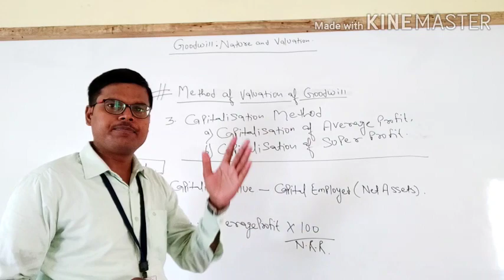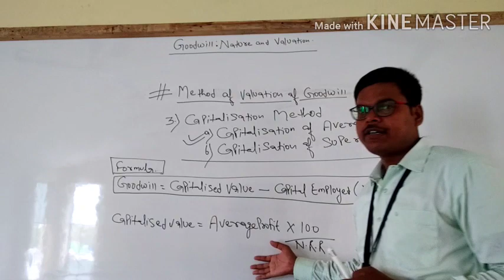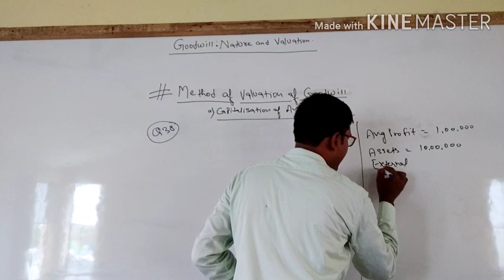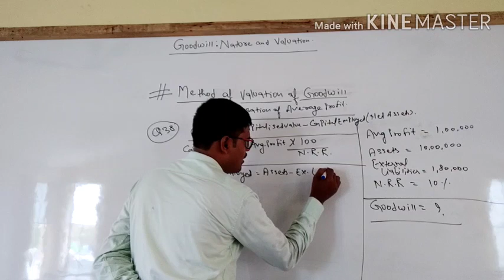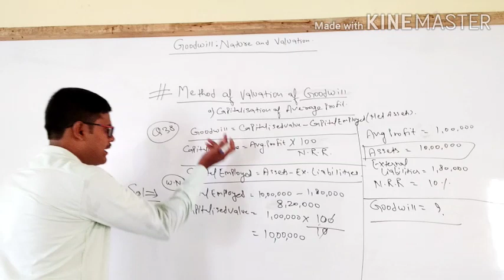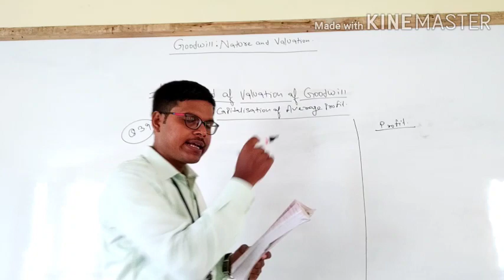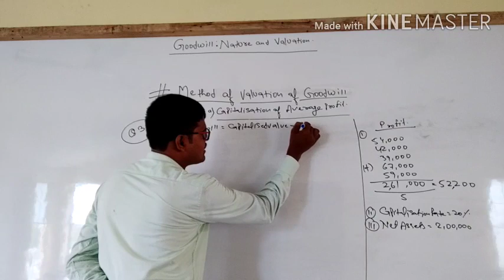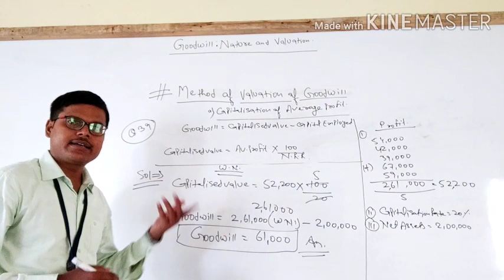Std -12 Accountancy Ch-3 Goodwill: Nature and Valuation (Lecture-4)